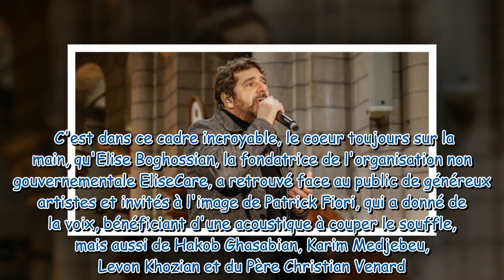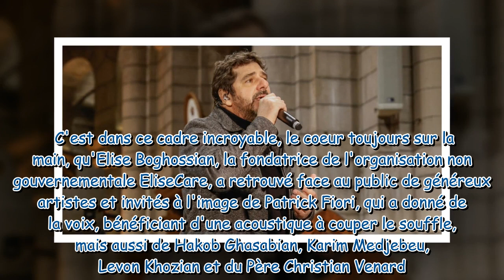PHOTOS Patrick Fiori très ému, l'artiste se donne corps et âme pour ses proches